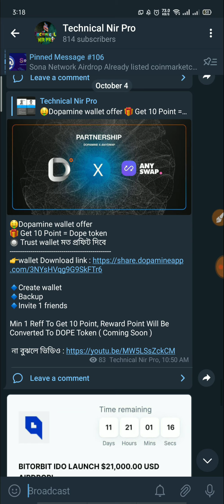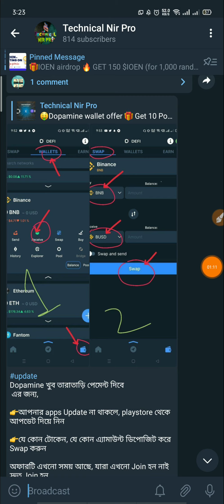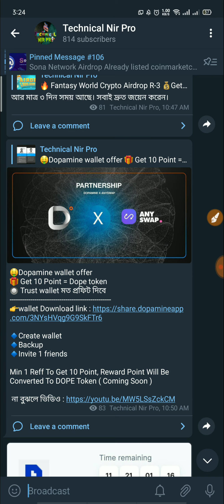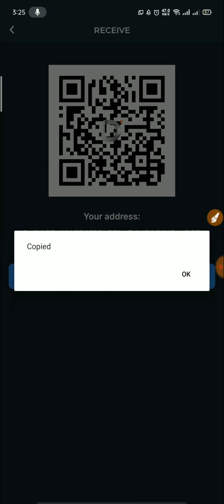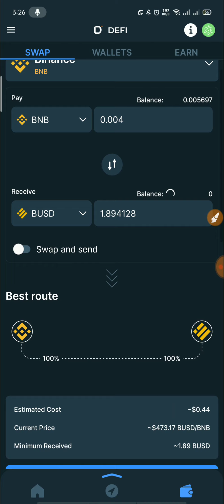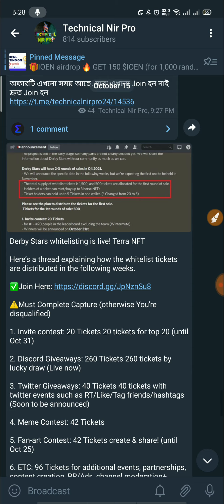সবার ফ্রিতে ১০০$ -২০০$ ইনকাম | DopeMine Wallet Offer | Dopemine Token Live swap | না দেখলে মিস করবেন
*** ইনকাম করুন ***
* কোন রকম কাজ ছাড়াই ঘুমিয়ে ইনকাম